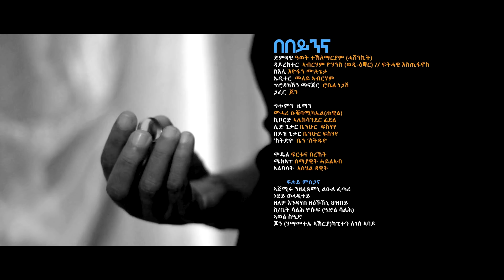Awet Teklemariam - Bebeynina (Official Video) | Eritrean Music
Eritrean Music by Awet Teklemariam (Hashenkit), performing his new 2019 Tigrigna love song Bebeynina (በበይንና). Official Music Video. Awet is a winner of Eritrea's 2018 Shingrwa contest.